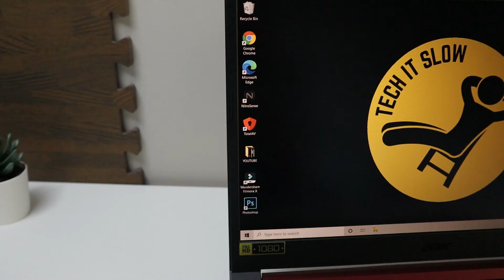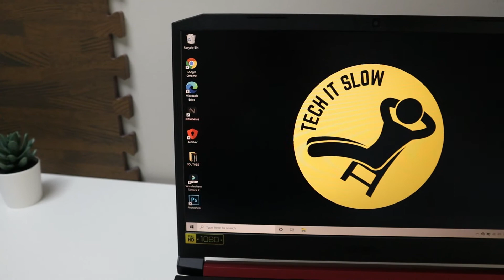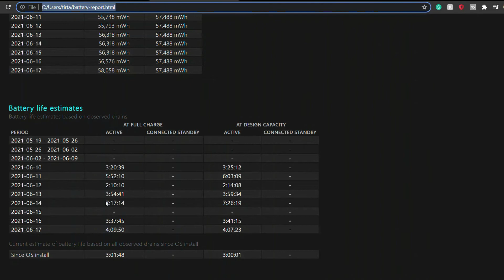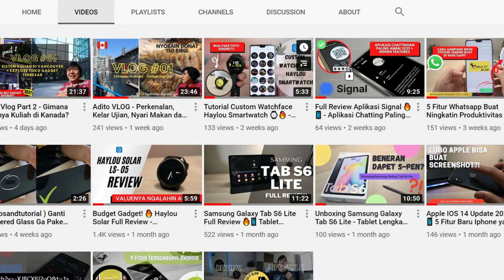BUYER'S GUIDE - Tips Belanja Gadget Bekas ( Edisi Laptop ) 🔥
Beli gadget bekas emang bikin deg2an dan ga nyaman apalagi kalo kita gatau kondisi dalem si gadget tersebut.
Nah maka dari itu disini gua jelasin aspek2 apa aja yang harus kalian liat kalo misalkan kalian mau beli gagdet bekas khususnya laptop.
Mulai dari apa aja yang harus dicek sampe apa aja yang harus diantisipasi, semua nya lengkap gua sajikan dalam video 8 menit ini (jangan protes kepanjangan lagi ya HAHAHA)